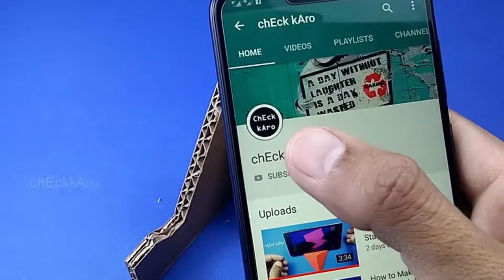3 Amazing Paper Flowers Ideas | DIY Easy Paper Craft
In this video I will show you 3 Amazing Paper Flowers Ideas.
How to make 3 different types Paper Flowers at Home Very Easy step by step.
3 Easy Different types Paper Flowers | Flower Making | DIY Crafts.